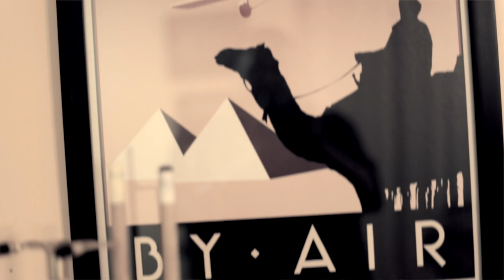Mac-The Introduction Official Video (Dir. By @Nesto617 )